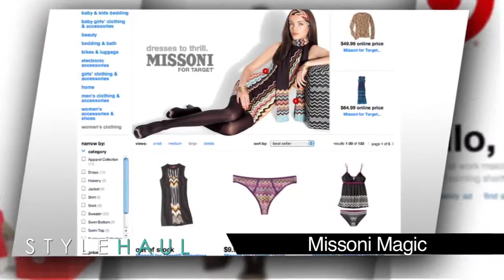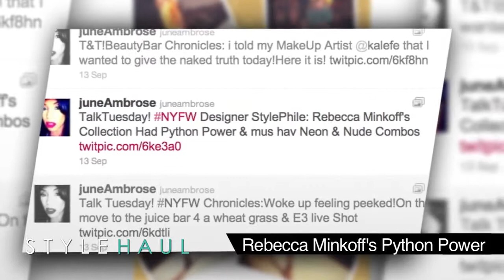Fashion Fix NY Fashion Week with Diane Von Furstenberg Betsey Johnson and John Varvatos